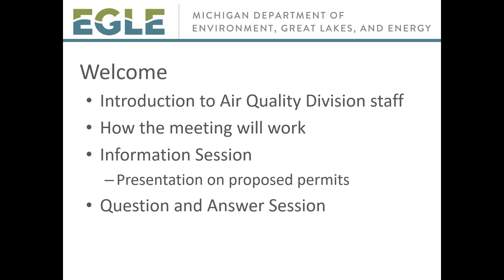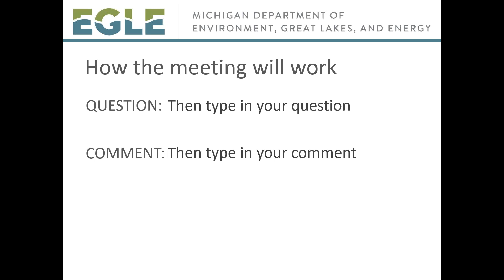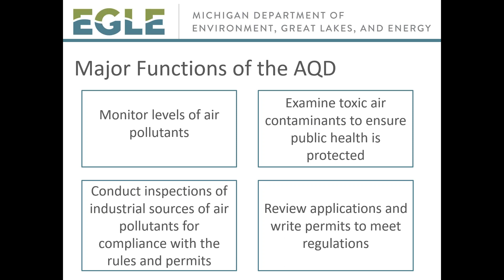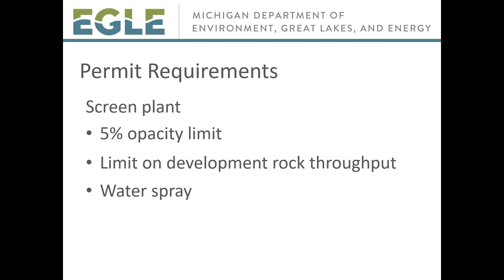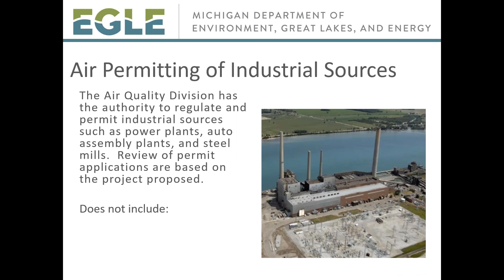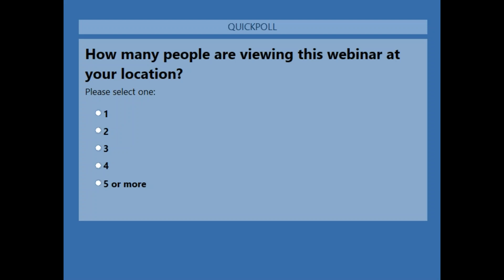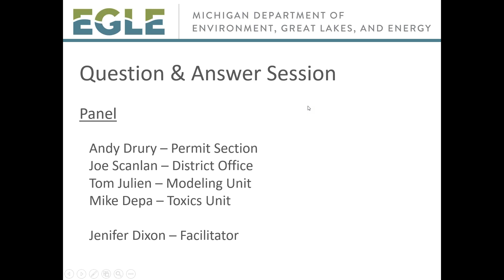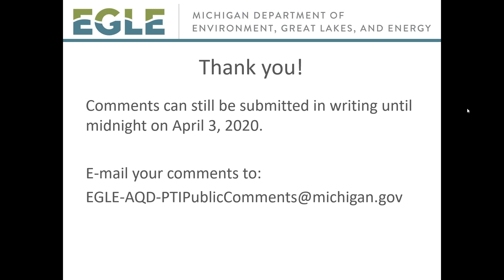Air Permit Information Session and Public Hearing for Eagle Mine and Humboldt Mill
This is the recording of the Informational Session and Public Hearing for two proposed air permits – one for the Eagle Mine, located in Michigamme Township, and one for Humboldt Mill, located in Champion, Michigan.  The public comment is open until April 3, 2020. Further information on these proposed permits can be found at Michigan.gov/air,  choose “Permits”, then “Permits (PTI / NSR) Public Notice”.